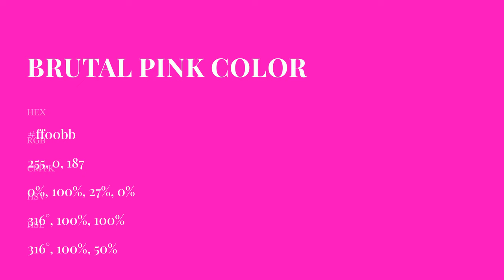Brutal Pink color ff00bb hex Cool Red color ff00bb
What color is Brutal Pink ? ff00bb hex, Cool Red color ff00bb

Hex ff00bb Color Code is also known as Brutal Pink color

Hex ff00bb Color code in RGB color code model is created after adding 100% red color, 0% green color and 73.33% blue color.
Hex ff00bb Color code in CMYK color (process color) code model is generated after subtraction of 0% cyan, 1% magenta, 27% yellow, 0% black.